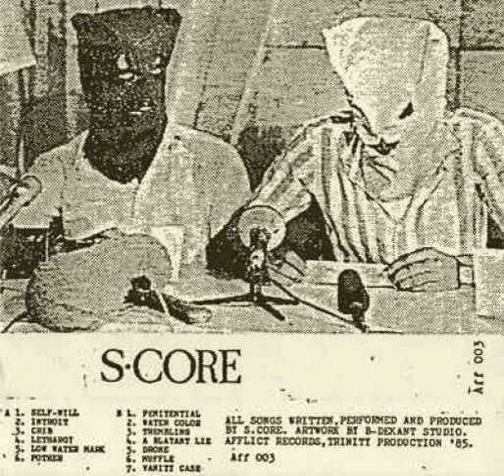S·Core - A Blatant Lie